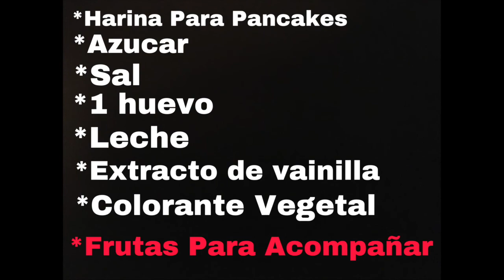RAINBOW PANCAKES// PANQUEQUES DE COLORES | ARLIN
HOLA BRECHEROS  BIENVENIDOS A MI CANAL!